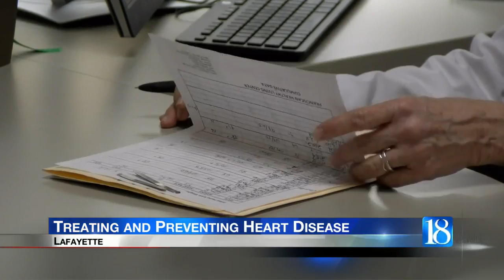Nurse Practitioner talks prevention, treatment of heart disease